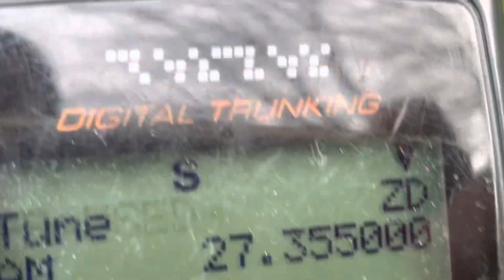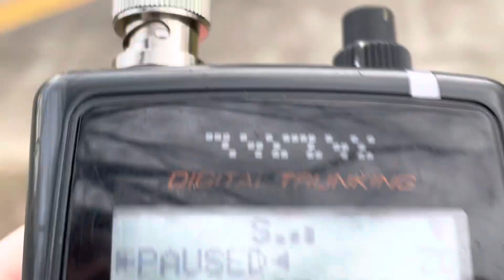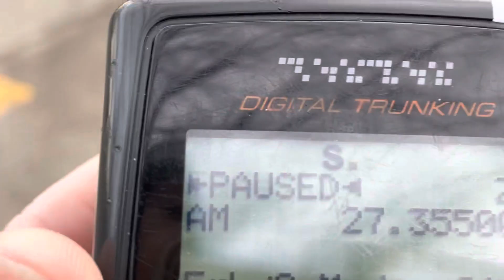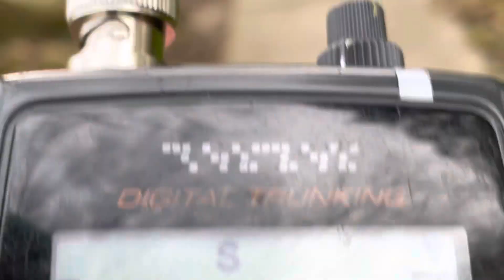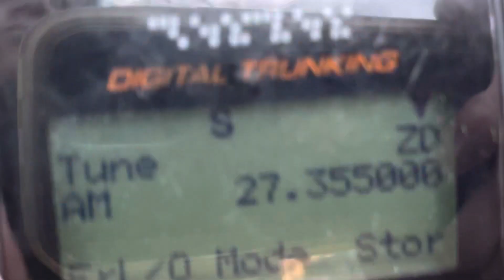27.355 MHz AM - Business Comms (Construction) on CB Radio Channel 35 Truck To Truck Job Site Chatter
CB Radio Channel 35 AM.  27.355 AM 27.355MHz 27355  AM

Talking about construction job site location directions, business related radio chatter CB radio chatter CB radio talk truckers on CB radio do truck drivers still use CB? what MHz is CB? police radio CB channel 26.965MHz 27.405MHz CB Radio Channel 22 Richmond VA CB Radio Channel 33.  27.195 mhz 27.185 MHz CB Radio Channel 19 FM on CB radio 11 meter CB FM 26.805MHz 26.805 FM 26805 FM CB freeband calling channels SSB CB calling freeband 27.555 MHz 27.605 MHz FM 27.805 MHz FM
27.815 MHz AM FM CB radios? is 27 mhz CB still used? what CB radio channels do truckers use? Export radio CB channel frequency chart 27MHz band frequency channel chart AM FM SSB calling channels CB radios FM EU CB radio channels list UK FM channel band plan 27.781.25 FM 27.781 FM 27.785 MHz taxi dispatcher Radio land mobile LMR PLMR professional land mobile radio VHF band VHF low band  CB radio channels CB radio channel chart export radio 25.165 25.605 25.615MHz 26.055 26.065 mhz 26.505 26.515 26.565 MHz 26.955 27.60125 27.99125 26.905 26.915 AM 26.775 MHz 26.635 MHz 26.555 LSB 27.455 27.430 MHz 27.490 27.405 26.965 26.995 RCRS 26.950 MHz 26.945 MHz 26.805 FM 26.805 MHz FM 27.725 MHz 27.500 MHz  39.500 MHz 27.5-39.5 MHz 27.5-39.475MHz fishery FM radiotelephone marine CB radio DSB double side band fishery radio Japan 27MHz band 27.005Mhz AM 27.355 LSB 27.385 LSB SSB calling frequencies 27 MHz CB radio Antenna UNIDEN PRO501HH PRO401HH Uniden 520XL PRO520XL PRO-520XL Uniden PC78LTXFM PC-78 LTX PC78LTD PC78LTX FM AM FM COBRA 29 29 FM UK EU DE 80 channel CB radio Icom ID-5100 ID-5100A Icom 4100 D-STAR DMR YSF C4FM DIGITAL VOICE $293 NAC $E7E NAC TALKGROUP TIME SLOT CC COLOR CODE 900MHz band 29.7 MHz 28.005 MHz 28 mhz intruders land mobile 24.265 MHz  29 mhz 29.000 AM 29.6 FM 29.61 FM 29.665 MHz Superstar CB radio 158EDX 12 band 6 band 8 band land mobile radio business Industrial radio service frequency coordinator FCC 35.0400
MHz 43.040 MHz itinerant frequencies MURS channels GMRS radios GMRS radio channels frequencies GMRS repeater repeaters MURS repeater simplex store and forward Part 95 FCC rules TR-396 TRE797 Texas Ranger CB Radio TRE-292 Cobra 29 size CB Cobra 29XLR 40-channel extra channels Cobra 148 GTL 142GTL PLL02A MB8719 RCI8719 PLL mods 80 channel 120 channel Superstar 121 hunting radio Connex 3300 CONNEX 25.615 MHz 28.305 MHz 27.965MHz Galaxy CB radio mods Galaxy 959 959B LesComm Galaxy DX86V DX66V2 DX66V3 Galaxy DX 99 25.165 MHz 26.055 MHz 25.605 MHz 26.065 MHz 25.950 FM 25.8000 AM music 25.8 MHz 31.800 MHz FM CSQ CARRIER SQUELCH NO TONE CTCSS PL DPL DCS T-CTCS T-DCS R-CTCS R-DCS DTCS Baofeng UV-5R programming business radio frequencies Motorola walkie talkie Midland GMRS Maxon FRS channel chart HFUnderground Spy Numbers Forum HM01 Cuban Intelligence shortwave radio frequencies schedule 11175 kHz 8992 kHz 4625 kHz 6.212 MHz 8 MHz marine band SSB Marine radio radiotelephone VHF FM MARINE BAND 157.425 MHz 157.450 MHz 151.625 frequency 151.955 Red Dot Purple Dot Blue Dot Star 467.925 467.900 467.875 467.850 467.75 MHz Long Range Systems 7-watt wireless paging system XT-4 Linear XT-1 extreme long range wireless control 40km range 20 mile range 40
Mile range 60km range with roof-mounted antenna 1/2 wave 5/8 wave 2 meter mobile antenna options ID-5100 ID-4100 ICOM IC-V3500 FT-2800 FT-2900 IC-2200H Icom Yaesu Motorola VHF DMR battlefield radio UV-5R Baofeng Ukraine BF-888S GA-2S same firmware as the B-828 BF-666 BF666 BHD B-828 radio B.480 original programming software PO FUNG radios Chinese equipment Russian armed forces Russian military 434.050 MHz 434.075 MHz 434.025 MHz 140.400 Russian military frequencies 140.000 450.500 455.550 MHz 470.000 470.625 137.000 MHz 136.025 factory default 144MHz band 145,500 145,5125 PMR446 Motorola 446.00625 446,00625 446,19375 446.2 MHz 446.000 MHz simplex frequencies 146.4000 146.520 FM 146.595 MHz 147.555 MHz 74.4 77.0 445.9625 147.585 MHz 147.405 MHz 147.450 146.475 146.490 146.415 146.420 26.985 AM 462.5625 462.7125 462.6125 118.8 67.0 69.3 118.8Hz 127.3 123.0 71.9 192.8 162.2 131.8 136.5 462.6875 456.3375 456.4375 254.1 Inter-Squad Radio ISR intra squad radio 900MHz low power UHF 450-470 MHz handhelds 400-480 MHz 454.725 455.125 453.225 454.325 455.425 frequency 172.750 MHz 155.700 frequency 456.525 MHz 457.625 MHz Business Radio Frequency LICENSE REQUIRED ILLEGAL USE OF BAOFENG 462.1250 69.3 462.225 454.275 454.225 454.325 MHz 438.550 MHz 70cm ham radio band illegal to use without license RT1 programming CHIRP